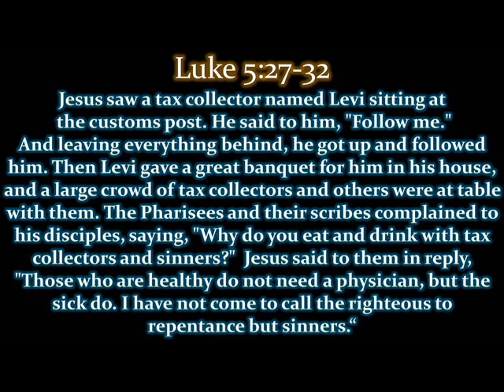Luke 5:27-32 Holy Gospel of 17.02.2018 English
Luke 5:27-32 Holy Gospel of 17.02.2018 by wisdom ministries in English